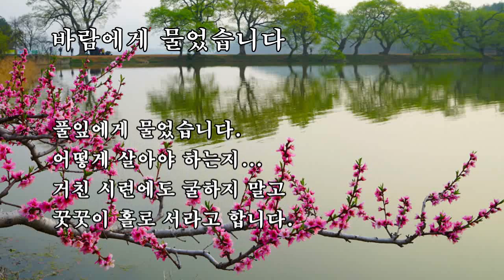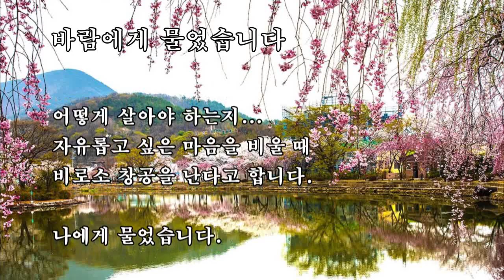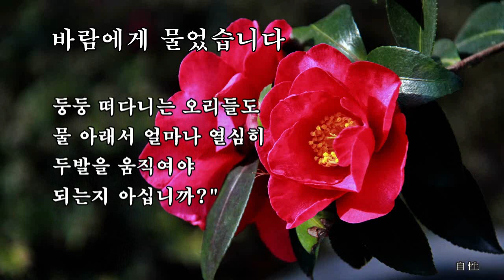바람에게 물었습니다